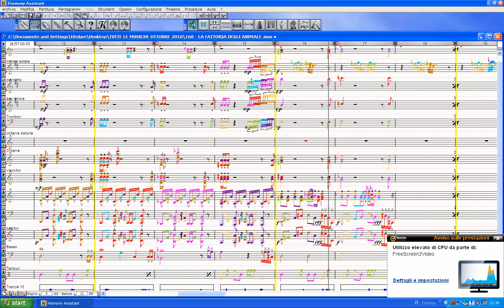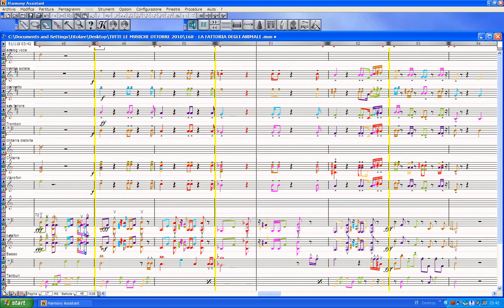Cavallo DORATO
dedicata a Enea, Il nipotino di Antonio Dembech